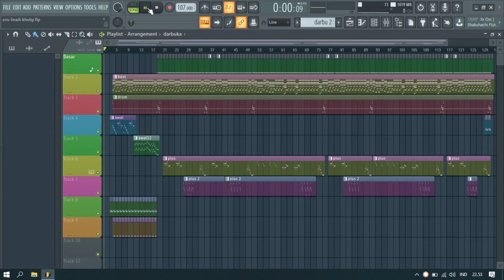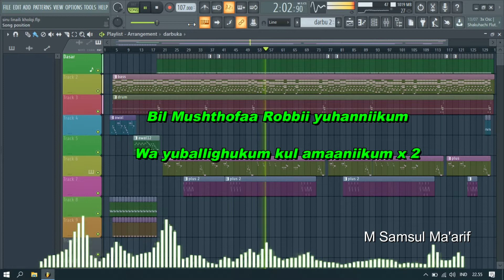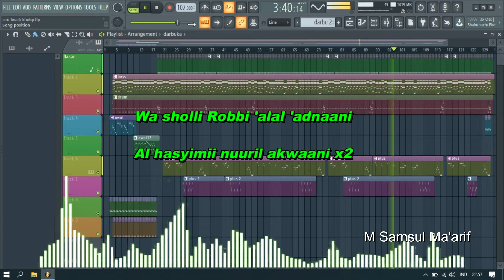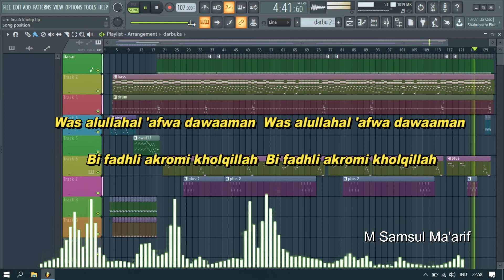Siiruu linailil khoiri jamii'an karaoke banjari